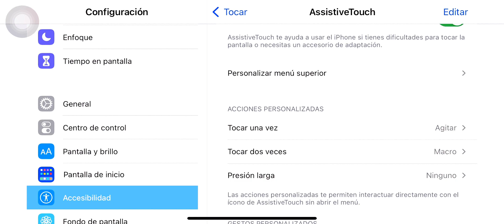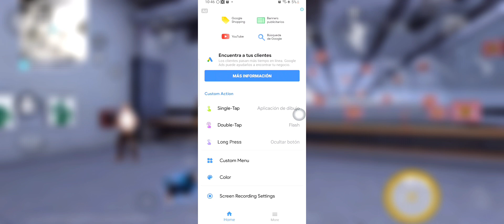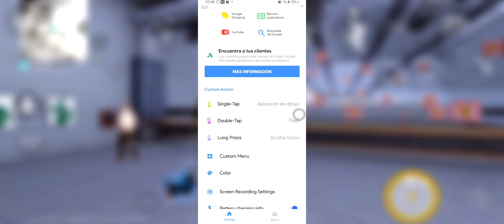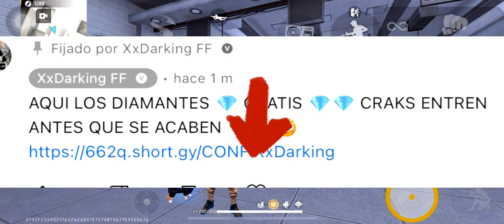😱✅Macro BOLITAS AZULES Y AMARILLAS*👹para *iPhone Y ANDROID*😱 GRATIS PEGARAS COMO HACKER*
Esta es la mejor macro Antiban que conseguirás para pegar Todo rojo en free fire Desde cualquier celular Sea Android o iPhone Juegues En Xiaomi,huawei,iphone,Samsung  USA esta configuración por que serás el mejor de tus amigos Y vas a Ganar tus partidas
Es mejor que regedit archivos Y todo eso crack